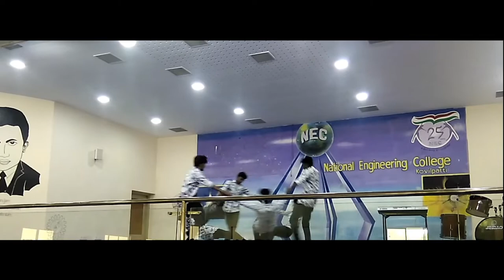NEC IT CREW DANCE -TALENTA_2K!8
NATIONAL ENGINEERING COLLEGE,KOVILPATTI.
TALENTA_2K!8
April 13, 2018
     1st year IT Students Dance Performance

 We  Are   Heart Full Thanks to Everyone Support Us